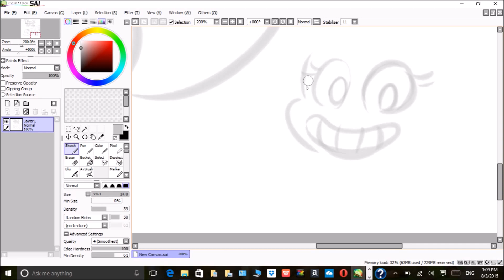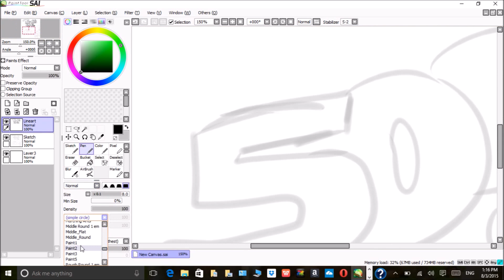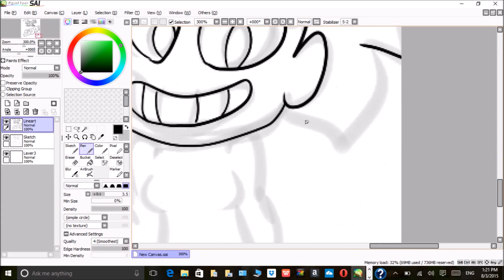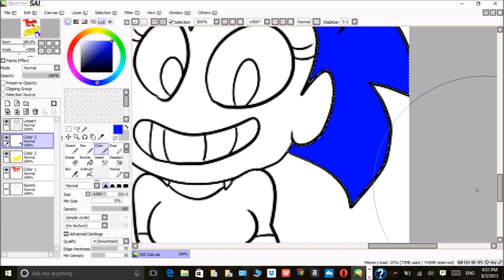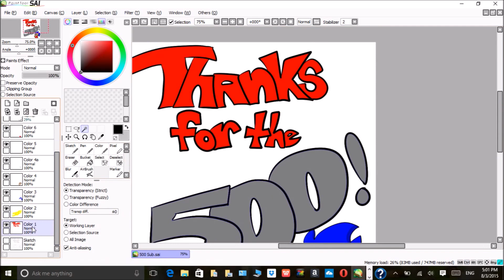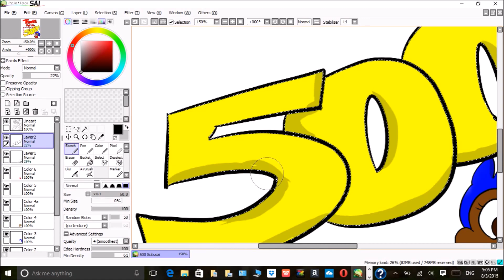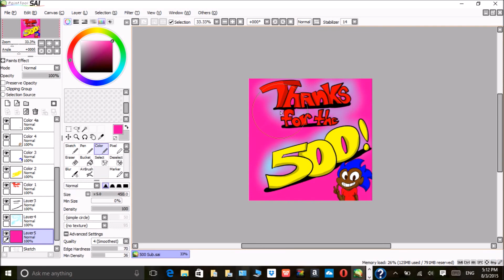Thanks for 500 Subs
A video I did for all of you. :)

Thank you for getting me up to 500+ Subs.

Music(s)

1:14 - [Reev Music- Kygo feat. Conrad Firestone Instrumental |Copyright Free| ]

5:54: [THAIBEATS- [FREE BEATS] I Love You - Cute R&B Piano Beats Instrumentals 2015]